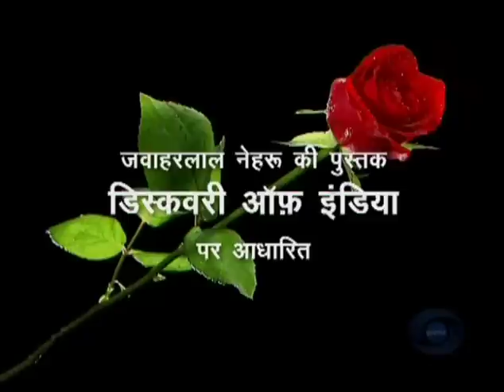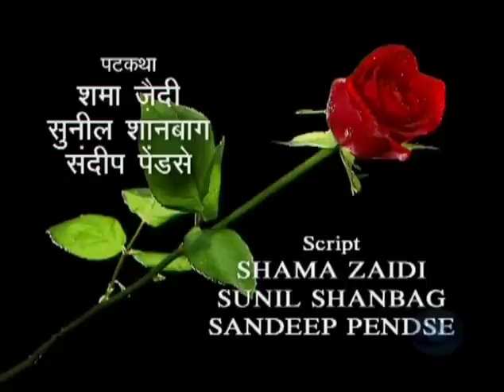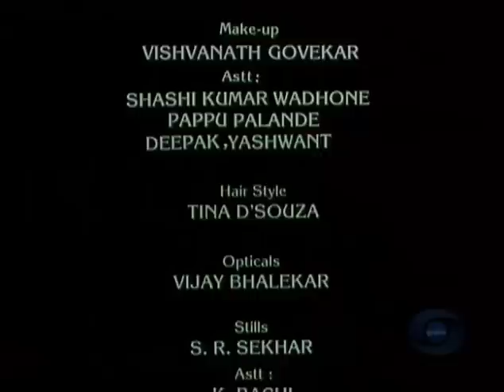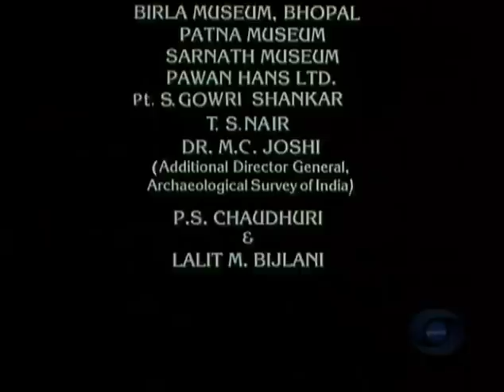Bharat Ek Khoj 36: Aurangzeb, Part II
Episode 36: Aurangzeb, Part II

With Om Puri as Aurangzeb, Sudhir Dalvi as Shah Jahan, Surekha Sikri as Jahan Ara, Ahmed Khan as Aquil Khan, Ved Thapar as Shahbaz Khan, Sohaila Kapur Limaye as Roshan Ara, Surendra Pal as Dara Shikoh, and Aparajita Krishna as Nadira. The dancers are Anita Ordia, Gauri Sharma, and Yuvak Biradari. Playback by Afroze Bano and Shobha Joshi. The script is by Javed Siddiqi.

The denouement leads inexorably to Aurangzeb imprisoning his father and not sparing any of the brothers.

After Murad joins action with Aurangzeb both move north together to fight Shah Jahan’s army with a strong artillery-detachment and ample cash enrichment from Bijapur and Golconda indemnities. They win hands down. In 1658, a second and more decisive battle finds the dilettante Dara with a dazzling array of 50,000 facing the resolute Aurangzeb with his dust- smothered veterans from the Deccan. The gunners are allowed to wreak devastation and Dara’s forces are decimated.

Aurangzeb occupies Agra. Dropping all pretense of rescuing Shah Jahan from the ‘infidel’ influence of Dara, he besieges the fort and denies even supply of water bargaining for opening the fort-gates. He then confines the ailing emperor amongst the marble- terraces of his Agra fort, where he remains under the lonely care of daughter Jahan-Ara as a semi—senile spectre of his former glory, until death comes eight years later.

The feckless Murad is warned by his well-wishers and still enjoys Kathak dance in his court. During another spree of drunkenness and Kathak Mujra, he is inveigled by Aurangzeb’s men and unceremoniously beheaded. Shuja, re-emerging from Bengal, is defeated once more, and Aurangzeb flees to the distant Arakans and finally unto oblivion. Dara continues to flit from camp to camp through the Punjab, Sind and Gujarat, and is engaged in Ajmer. Having lost his beloved wife en route, he is betrayed and turned over to Aurangzeb. Still a popular figure especially with Delhi’s non-Muslims, he is paraded through the streets in chains to their utter dismay and is hacked to death.

Nehru notes that the last of the ‘Grand Mughals’, Aurangzeb, tried to put the clock back and, in the process, broke it up. The Mughal rulers were strong, so long as they put themselves in line with the genius of the nation and tried to work for a common nationality and a synthesis of the various elements in the country. When Aurangzeb began to oppose this movement and suppress it, and to function more as a Muslim than an Indian ruler, the Mughal Empire began to break up after he died as a broken man at the age of 90, in 1707.

Producer Doordarshan
Language Hindi

Credits